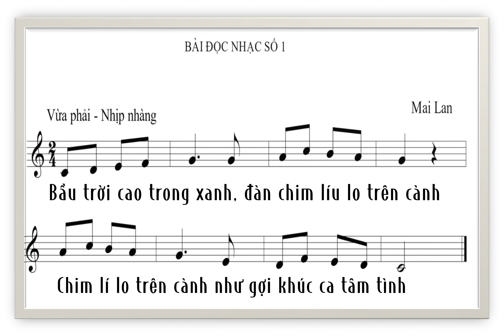Bài tập đọc nhạc số 1 lớp 6- KNTT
Bài tập đọc nhạc số 1 lớp 6 là một phần quan trọng trong chương trình học âm nhạc cho học sinh lớp 6. Bài tập này giúp học sinh phát triển kỹ năng đọc hiểu các nốt nhạc và lý thuyết cơ bản về âm nhạc. Trong bài tập này, học sinh sẽ tiếp xúc với các nốt nhạc, phím đàn và học cách diễn giải chúng. Bài tập đọc nhạc số 1 lớp 6 không chỉ giúp học sinh hiểu sâu hơn về âm nhạc, mà còn giúp họ phát triển kỹ năng nghe và đọc hiểu. Đây là một bước quan trọng trong việc xây dựng nền tảng âm nhạc vững chắc cho học sinh.